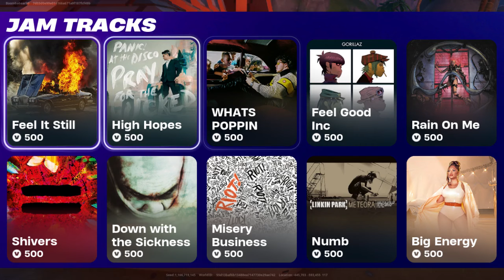Lego Fortnite Is Being Ruined... (VER 29:00)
This is a shorter video. This update deeply upset me and I just wanted to rant.